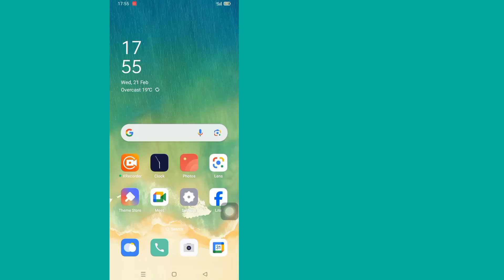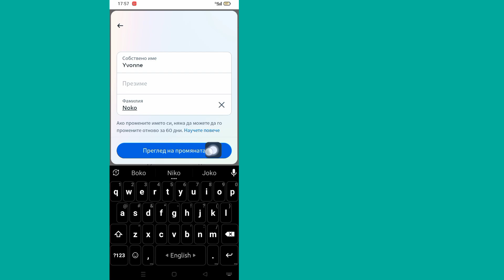Как изменить свое имя на Facebook (обновление 2024 г.) | как изменить имя в фейсбуке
как изменить имя в фейсбуке.

Я собираюсь показать вам, как изменить свое имя на Facebook. Посмотрите это видео и узнайте, как изменить свое имя на Facebook.